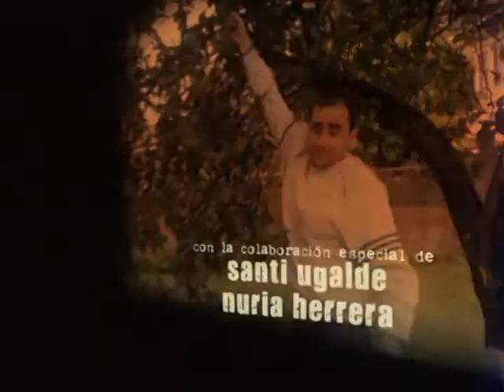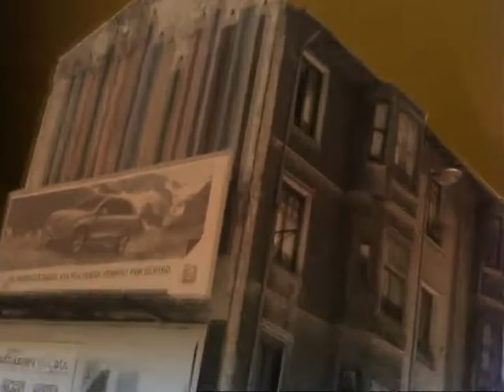Qué vida más triste 🔴4x02🔴 QVMT Planes de boda, Mensaje en una botella, Trucos para desgravar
Que vida mas triste en la mejor calidad posible vista en Youtube. Planes de boda, Mensaje en una botella, Interrogatorio, Trucos para desgravar, Conociendo a Nuria
Episodios:
0:00 Planes de boda
4:21 Mensaje en una botella
8:34 Interrogatorio
12:10 Trucos para desgravar